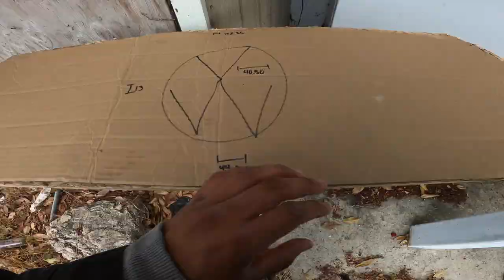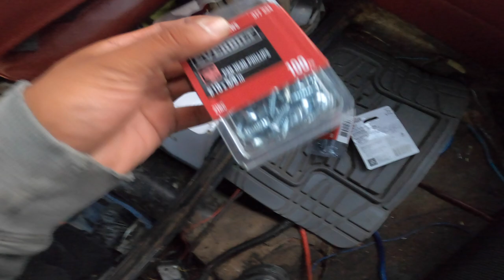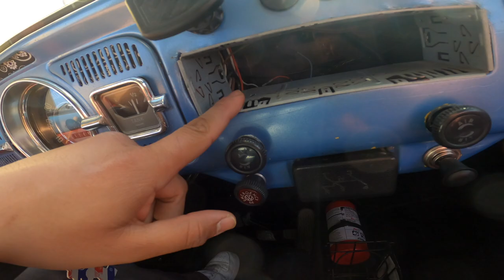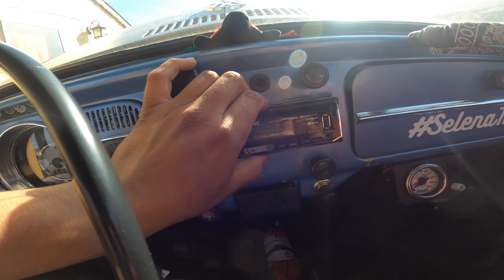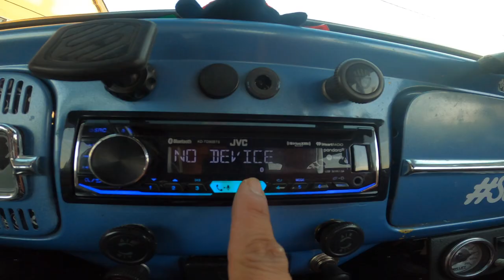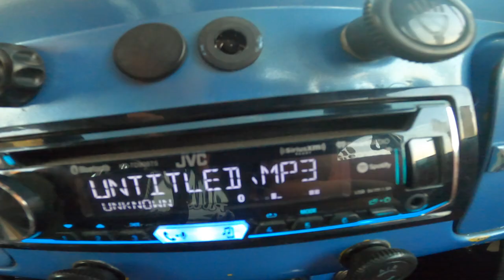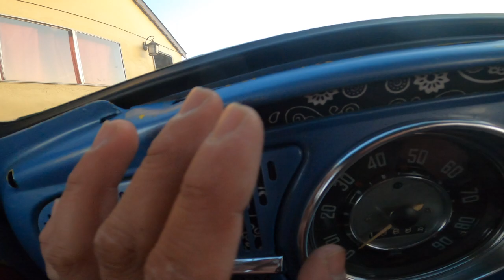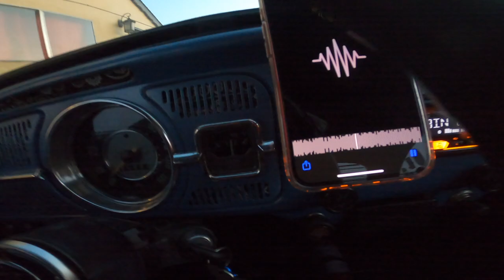Custom Rear Speaker Tray | 1972 VW Beetle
Boy oh boy what a story this turned out to be. I know it is a little longer than my normal video but I needed to tell you guys the whole story. I couldn't make this video without telling how this all went down. Building cars was never about eh finished product but the journey of completion. What you ask for you shall receive so put out some good vibes.